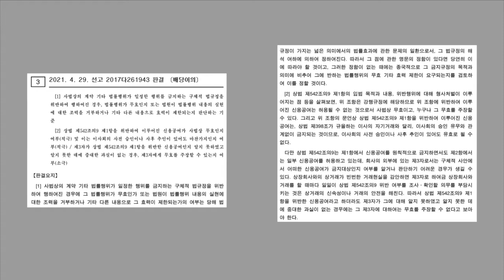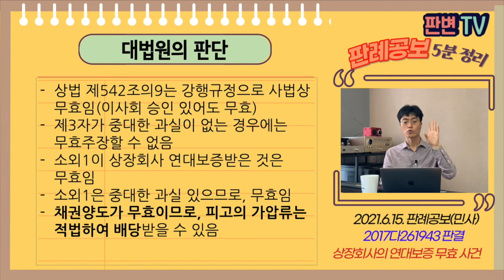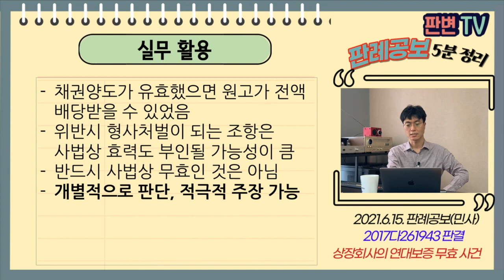상장회사의 연대보증 무효 사건 [21.6.15.자 판례공보(민사)]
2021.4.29. 선고 2017다261943 판결
배당이의

원고 배당채권자(상고인)
피고 배당채권자

상고기각

사채업자 소외1이 상장회사에 대여하고, 주주와 대표이사가 연대보증하기로 했다가, 이사회 의결 없는 경우 배임죄 우려
소외1이 상장회사의 주주와 대표이사에게 금원대여하고, 상장회사가 연대보증을 함
소외1은 12.12.28. 상장회사의 물품대금 채권을 양도받음
원고는 13.4.17. 상장회사의 채권자로 물품대금채권을 가압류함
소외1은 13.5.13. 채권양도를 통지함
피고는 13.5.22. 상장회사의 채권자로 물품대금채권을 가압류함
물품대금이 공탁되자, 집행법원은 채권액에 따라 원고 1억, 피고 2억원을 배당함

원고는 피고가 채권양도된 후에 가압류하였으므로, 배당받을 수 없다고 주장
피고는 소외1의 채권양도가 무효이므로, 배당을 수 있다고 주장
소외1의 채권양도가 상법 542조의9(상장회사의 이해관계인에 대한 신용공여 금지) 위반으로 무효인지

상법 제542조의9는 강행규정으로 사법상 무효임(이사회 승인 있어도 무효)
제3자가 중대한 과실이 없는 경우에는 무효주장할 수 없음
소외1이 상장회사 연대보증받은 것은 무효임
소외1은 중대한 과실 있으므로, 무효임
채권양도가 무효이므로, 피고의 가압류는 적법하여 배당받을 수 있음

실무활용
채권양도가 유효했으면 원고가 전액 배당받을 수 있었음
위반시 형사처벌이 되는 조항은 사법상 효력도 부인될 가능성이 큼
반드시 사법상 무효인 것은 아님
개별적으로 판단, 적극적 주장 가능